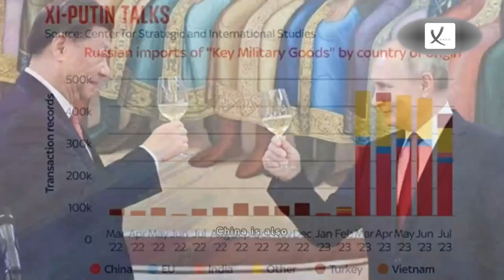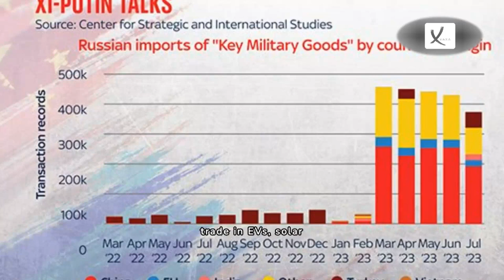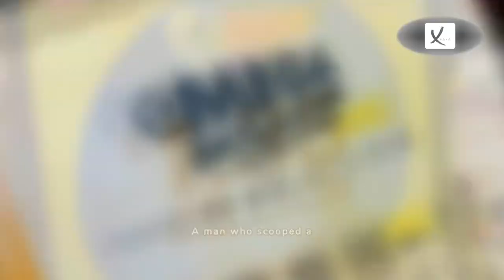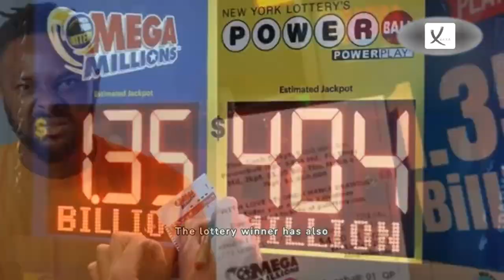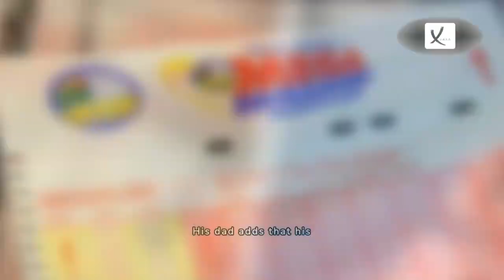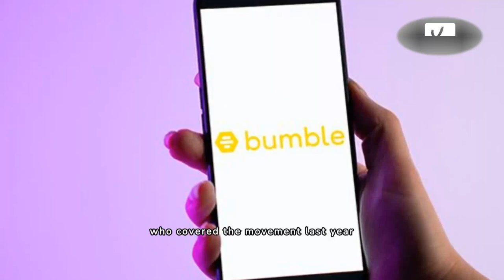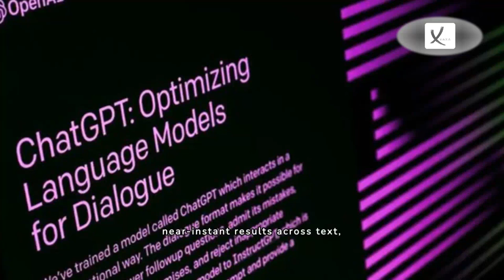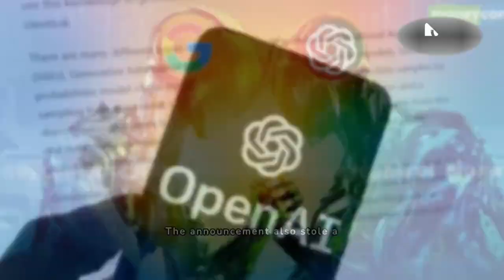Fourth Week of May 2024 News Compilation - VAXA Post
Man Who Scooped 1.35 Billion Dollars Lottery Win 'Embroiled In Legal Battle With His Own Family' - VAXA Post